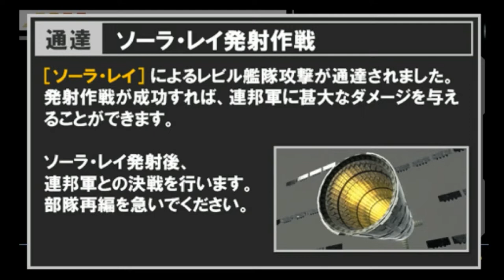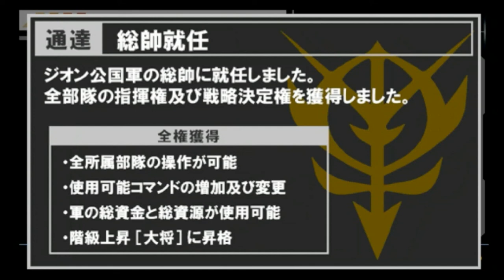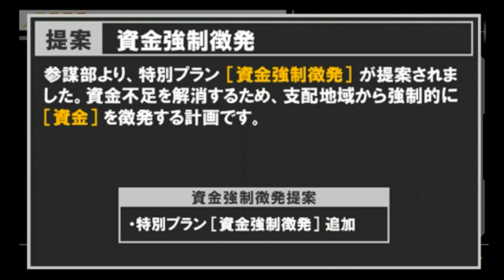▼[新ギレンの野望] ドズルウォーズ EP2 「２つのジオン」ジオンで内紛発生！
ソロモン戦で勝利したため、ドズルは全力の再編を進めていきます。
一方連邦軍はサイド３への侵攻を企てますが、これに対しギレンはソーラレイを斉射し、連邦軍を阻みます。
そんな中、キシリアから衝撃の事実を知らされ、ドズルはジオンを２つに割ることを決意、打倒ギレンを掲げ、立ち上がります。